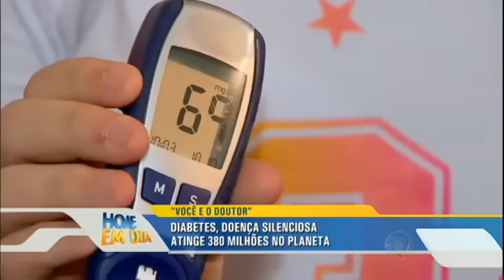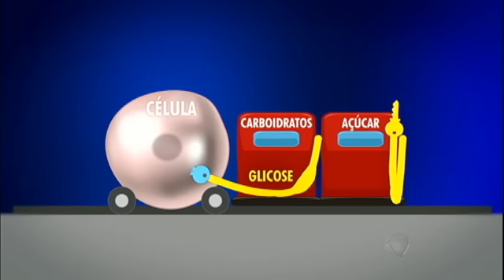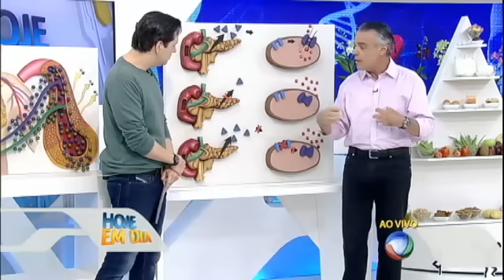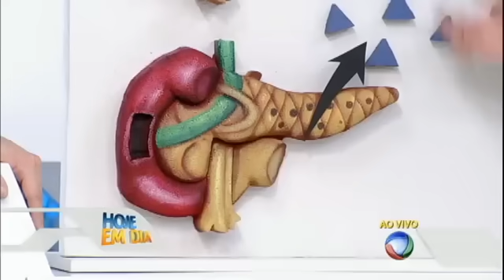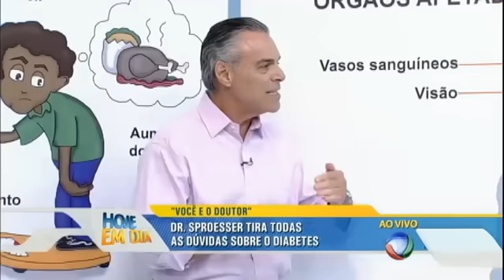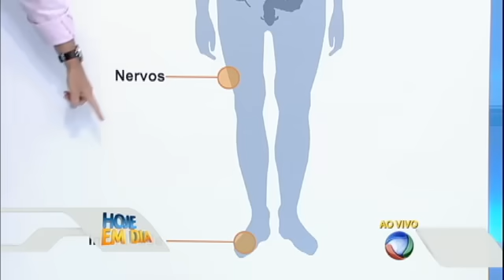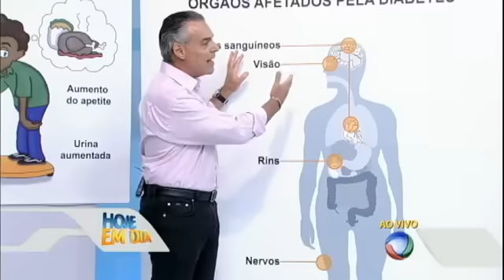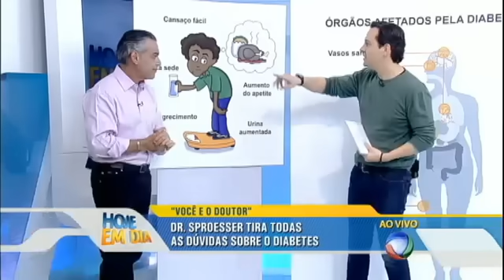Você e o Doutor explica tudo sobre diabetes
A diabetes é uma doença que atinge 380 milhões de pessoas no mundo e também a causadora de muitas mortes. O controle da dieta faz parte da vida de qualquer diabético, que na maioria das vezes, tem que acompanhar rotineiramente a taxa de glicose no seu sangue. Saiba tudo sobre a doença no quadro Você e o Doutor.